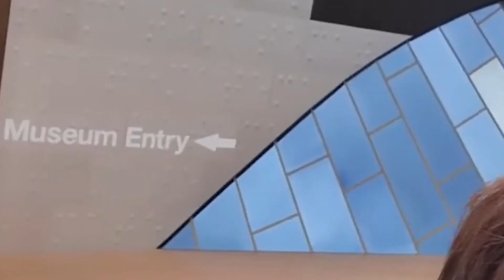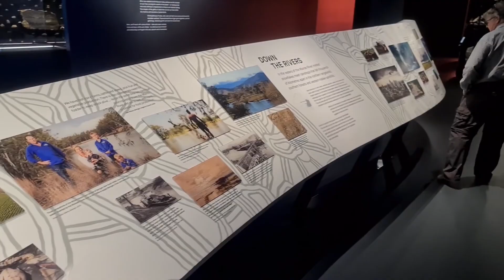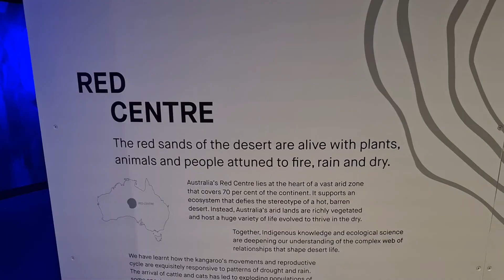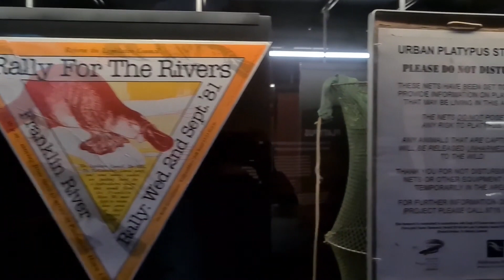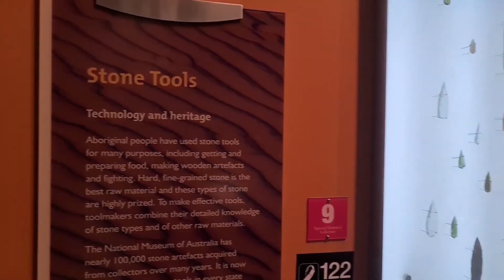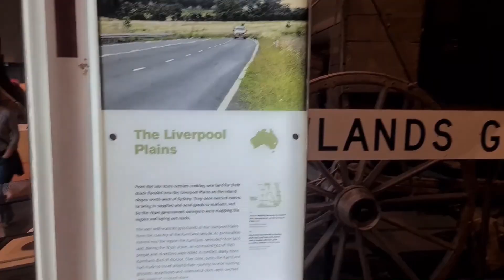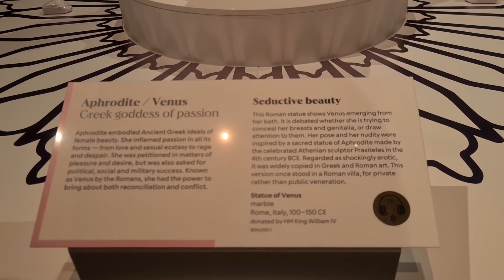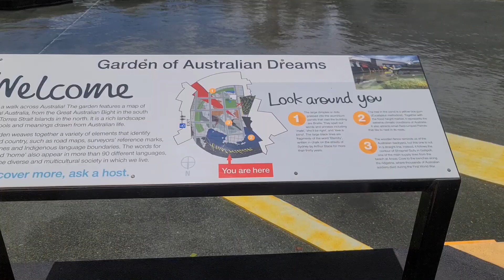National Museum of Australia, Canberra l พิพิธภัณฑสถานแห่งชาติออสเตรเลีย (แคนเบอร์รา)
พิพิธภัณฑสถานแห่งชาติออสเตรเลียในเมืองแคนเบอร์รา
ถือเป็นพิพิธภัณฑ์อีกแห่งหนึ่งที่มีความน่าสนใจ
และเป็นสถานที่ที่เต็มไปด้วยประวัติศาสตร์
ความเป็นมาและหลักฐานสำคัญต่างๆ
ของประเทศออสเตรเลียทั้งประเทศ
ที่ไม่ใช่เฉพาะรัฐใดรัฐหนึ่ง